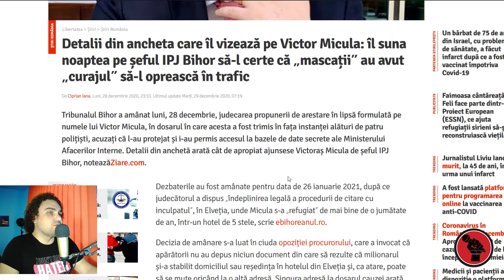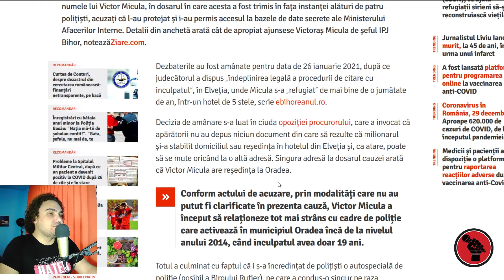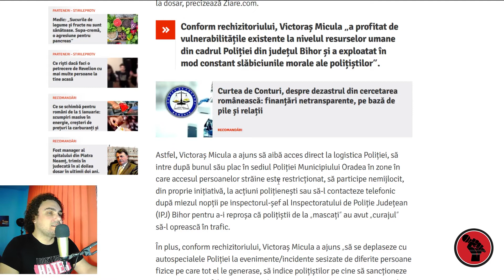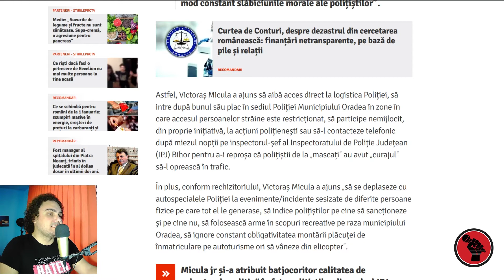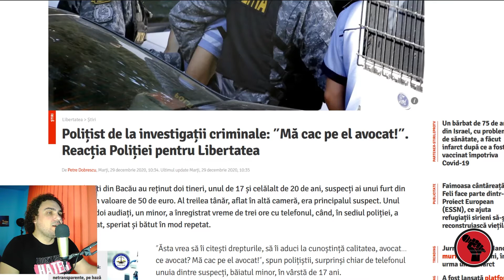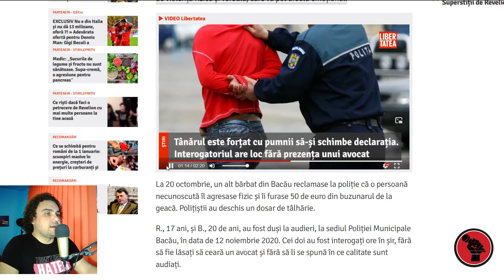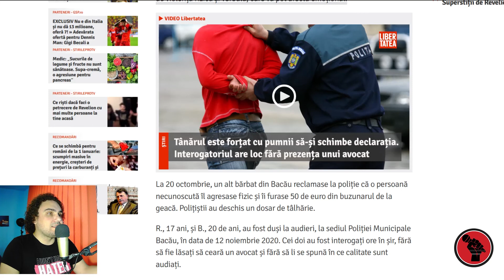Victoras Micula este inca LIBER dupa ce s-a dat drept POLITIST. Legea nu este aceeasi pentru toti!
Victor Micula îl suna noaptea pe șeful IPJ Bihor să-l certe că „mascații” au avut „curajul” să-l oprească în trafic. Victoraș Micula a ajuns „să se deplaseze cu autospecialele Poliției la incidente sesizate de diferite persoane fizice pe care tot el le generase, să indice polițiștilor pe cine să sancționeze și pe cine nu, să folosească arme în scopuri recreative pe raza municipiului Oradea, să ignore constant obligativitatea montării plăcuței de înmatriculare pe autoturisme ori să vâneze din elicopter”.

PodZilnic este un podcast zilnic despre știrile prezentului dintr-o perspectivă independenta. Vorbim despre ce ni se întâmplă și căutăm soluții pentru problemele cu care ne confruntăm.